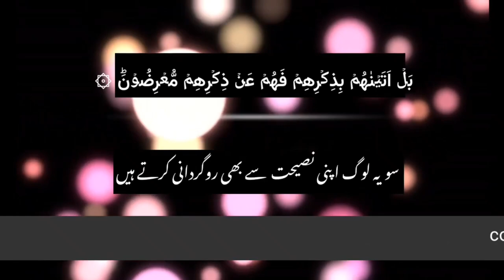surah al muminoon Tilawat reaction Quran beautiful voice Urdu translate no copyright free al quran